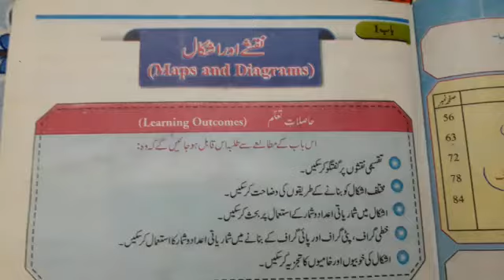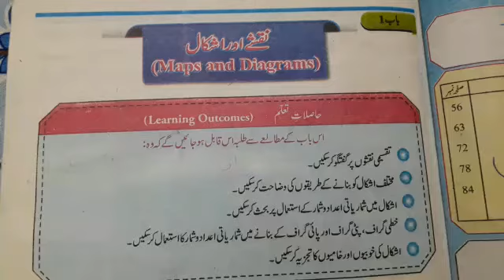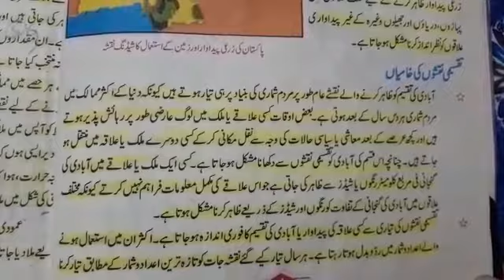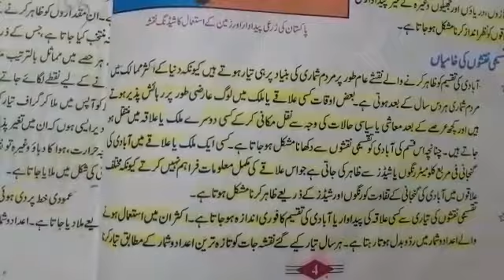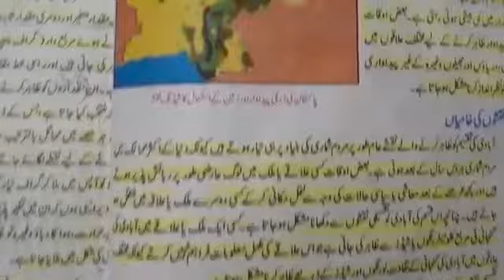class 8 his/geo distributive maps